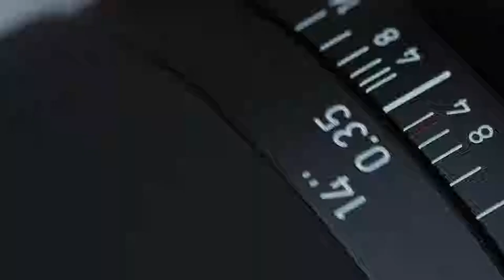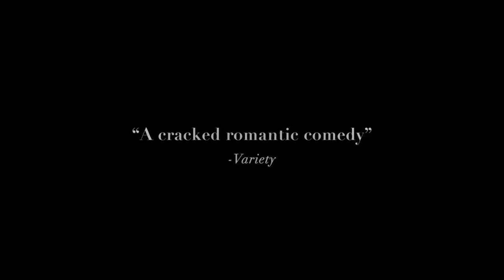Narrative Cinematography with Adrian Peng Correia | ZEISS Full Exposure ep.13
For our first show of 2019, cinematographer Adrian Peng Correia joined us in the studio. Adrian found his joy of cinema in college after leaving an engineering program to pursue history and sociology. Encouraged by a mentor at school, he immersed himself in film, devouring as many books on the subject as he could and renting hundreds of foreign movies at the campus video store.

In one film — Visions of Light — a bible to many aspiring cinematographers, he watched it over and over, cementing his goal to become a DP. With few contacts in the business, Adrian’s determination lifted him up from humble roots working as an entry-level PA in the New York film industry to becoming a leading director of photography for television networks and feature films.

Join our host Jim Kamp as he interviews distinguished artists and professionals in the fields of photography and filmmaking. Each week ZEISS will bring you an in depth look at the people behind the lens and have them tell their story directly to you!

Follow us @zeiss_fullexposure